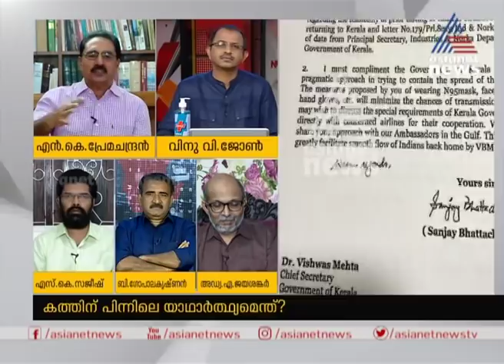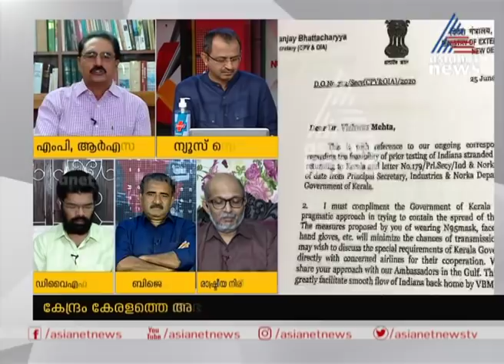മഹാമാരിയെ നേരിടുമ്പോള്‍ കത്തിന്റെ പേരിലുള്ള വാക്കുതര്‍ക്കം നിര്‍ഭാഗ്യകരമെന്ന് എന്‍ കെ പ്രേമചന്ദ്രന്‍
unfortunate to discuss about central acknowledgement says N K Premachandran
കേന്ദ്രത്തിന്റെ കത്തിനെ സംബന്ധിച്ച വാദപ്രതിവാദങ്ങള്‍ നിര്‍ഭാഗ്യകരമാണെന്നും മഹാമാരിയെ നേരിടുമ്പോള്‍ ഇത്തരം ചര്‍ച്ചകളാണ് ഉയര്‍ത്തുന്നതെന്നും എന്‍ കെ പ്രേമചന്ദ്രന്‍ എംപി. കേരള സര്‍ക്കാറിന്റെ പ്രായോഗിക സമീപനത്തെ അഭിനന്ദിക്കുന്നതായി കത്തില്‍ പറയുന്നുണ്ടെന്നും അത് കൊവിഡില്ലാ സര്‍ട്ടിഫിക്കറ്റ് നിര്‍ബന്ധമല്ലാതാക്കിയതിനാണെന്നും അദ്ദേഹം ന്യൂസ് അവര്‍ ചര്‍ച്ചയില്‍ പറഞ്ഞു.